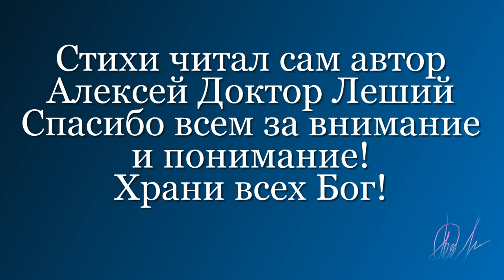Не смотря на погоны и звание,спасая другого - это совесть и честь - Алексей Доктор Леший - бард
Героизм Евгения Николаевича это и есть долг,не смотря на звание и погоны и должность,бросился на выручку кино режиссёра. Александр Мельник - режиссёр,сценарист и оператор,при проведении осмотра съёмочной площадки неожиданно поскользнулся и сорвался со скалы вниз в холодную воду. А Евгений Николаевич был как раз рядом и не раздумывая не о чине,не о звании и должности как подобает честь офицеру. прыгнул на выручку Александру Мельнику и сам же погиб,разбившись об выступ скалы,не рассчитав дистанцию падения,в может просто не увидел с высоты злосчастный выступ и погиб. Но это трагедия уже вошла в историю о героизме министра МЧС Евгения Николаевича Зиничева!
Честь и хвала таким офицерам,не боясь за чин,мундир и должность!
Об этой трагедии друзья в память - я посвятил стихи!
Спасибо всем за внимание и понимание вечная и светлая память !
Фото Евгения Николаевича и фото Александра Мельника приложено из открытого источника интернет,сайта Яндекс. Спасибо всем за фото материал пользователям сайта Яндекс,с уважением Алексей Доктор Леший!
Монтаж,текст и музыка самого автора,текст читал сам автор!